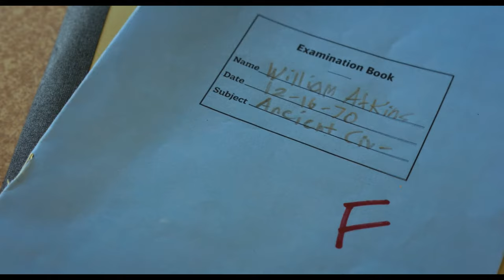The Holdovers | Spotlight On...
"An appeal to understanding and empathy, it’s a heart felt and gut wrenching, albeit hilarious character study..." - Cinema Crazed

"Uncork your finest bottle of wine (not Merlot) and rejoice. Because one of cinema’s greatest actor-director duos... are back with a brand-new groove." ⭐⭐⭐⭐ ⭐ - Empire

The Holdovers is in cinemas 19 January.